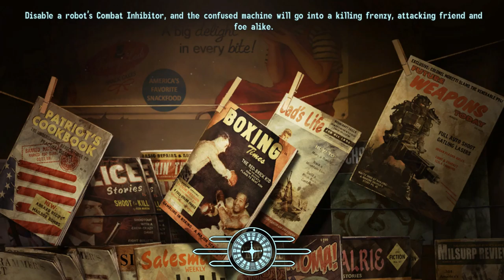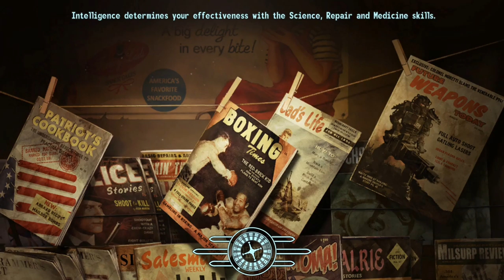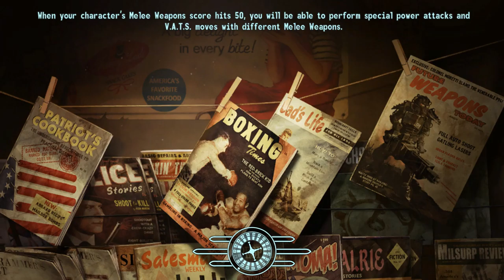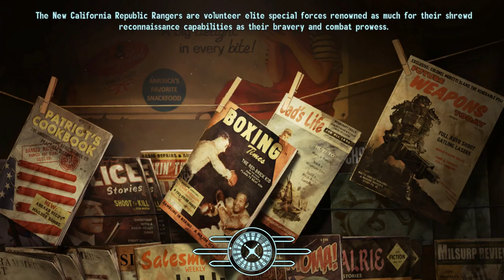Fallout New Vegas Classic Eva X-01 21 Main Quest 01